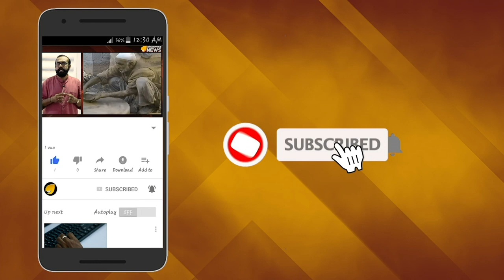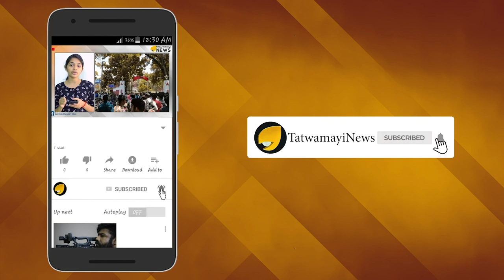ദൈവത്തിന്റെ കൈത്താങ്ങ്; യുവതിക്ക് ഇത് രണ്ടാം ജന്മം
സമൂഹമാധ്യമങ്ങളില്‍ ഇപ്പോള്‍ വൈറലാകുന്നത് തികച്ചും വ്യത്യസ്തമായ ഒരു ദൃശ്യമാണ്. പ്രളയത്തില്‍ നിന്നും തന്നെ ബോട്ടില്‍ രക്ഷപ്പെടുത്തിയ ഇന്ത്യന്‍ സൈനികന്‍റെ കാലില്‍ തൊട്ട് വന്ദിച്ച യുവതിയുടെ ദൃശ്യങ്ങളാണ് സമൂഹമാധ്യമങ്ങള്‍ ഇപ്പോള്‍ ആഘോഷിക്കുന്നത്.